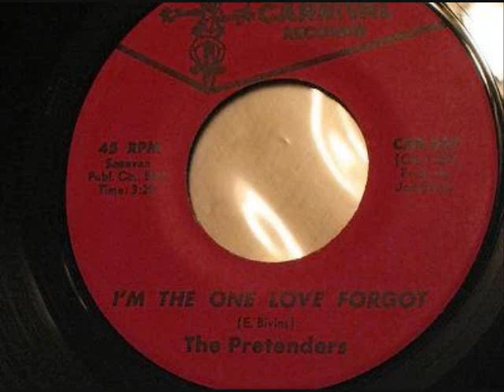The Pretenders - The One Love Forgot